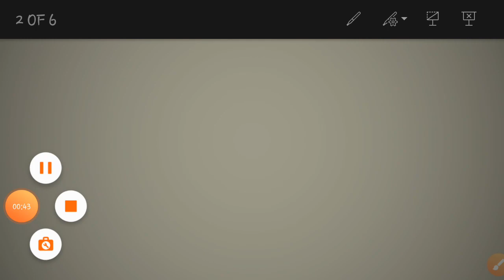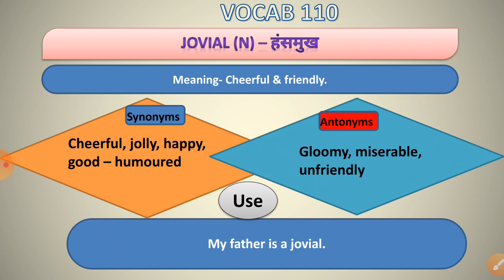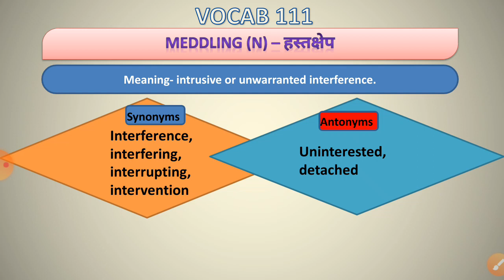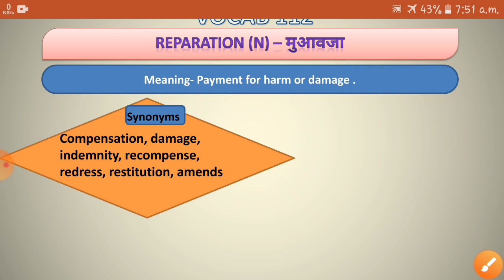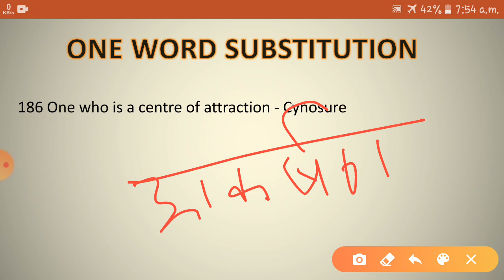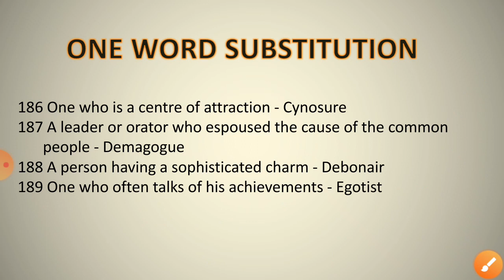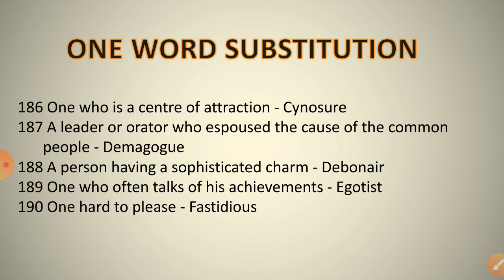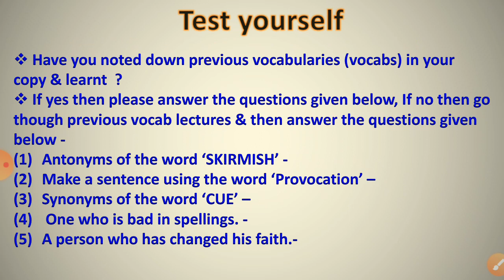ENGLISH (VOCAB Lesson 39)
ENGLISH FOR ALL COMPETITIVE EXAMS   (Bank, SSC,CTET,MPTET,SI,REET,NDA, Air Force)
If you want to learn English for competitive exams ,then start with our class…..
यदि आप प्रतियोगिता परीक्षा के लिए अंग्रेजी की तैयारी कर रहे हो तो आज ही हमसे जुड़े अपनी सफलता के लिए| यह English की Vocab. का Lesson-39 हैं| कृपया प्रतिदिन vocab. को अपनी कॉपी में नोट करे और प्रतिदिन Revise करे